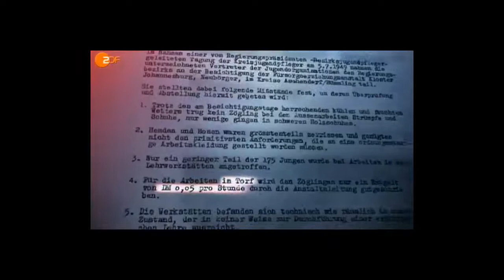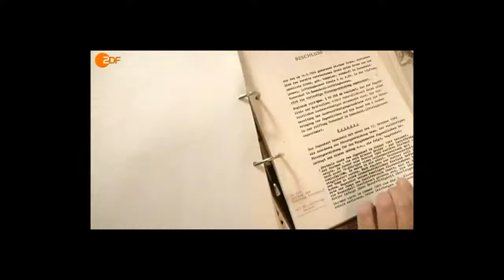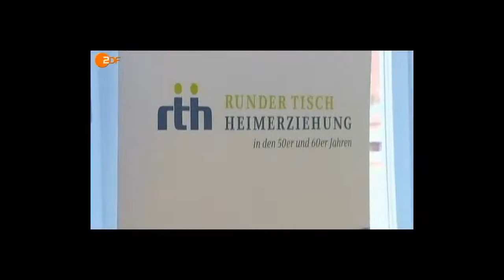-Und alle haben geschwiegen- Heimkinder Frontal 21 19.02.2013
Wie dieser Staat mit Opfern umgeht.